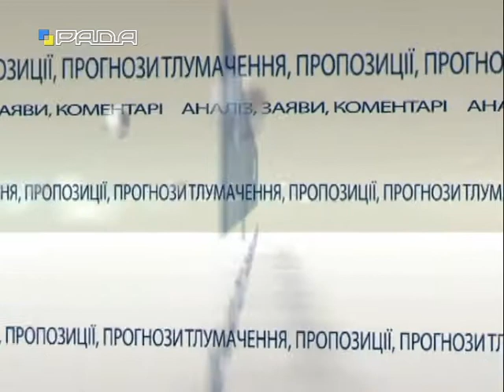Позиція 2.08.16 Олег Мусій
Олег Мусій , народний депутат України                                                                                                                                                  Тема: Реформи в системі охорони здоров’я